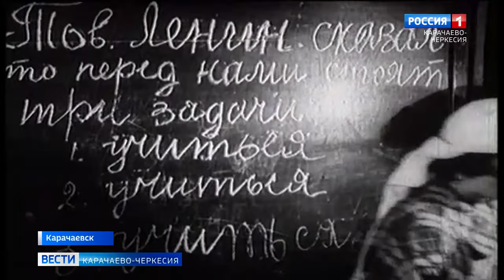Вековой юбилей отметила заслуженный учитель Карачаево-Черкесии Софья Борлакова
Вековой юбилей отметила почетный работник общего образования РФ, заслуженный учитель Карачаево-Черкесии Софья Борлакова. 60 лет она проработала в средней школе № 1 города Карачаевска. Первыми Софью Юсуфовну поздравили "Вести".